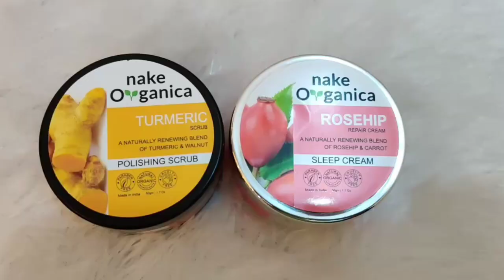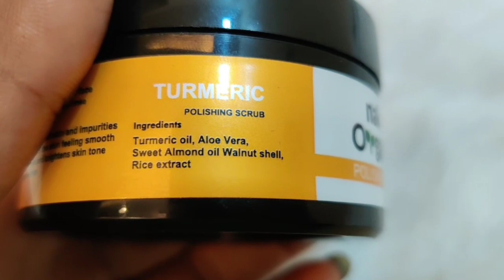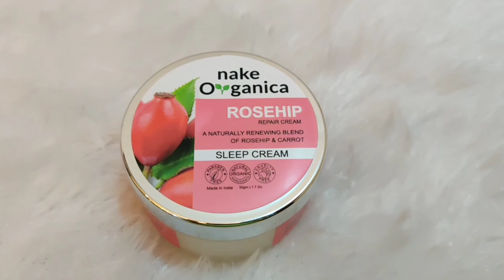My night time skincare routine with organic products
@nakeorganica tumeric polishing scurb    removed all dead skin cells and excess oil from face  which made my skin skin feel fresh and supple

@nakeorganica rosehip sleep Cream

 ✔️ Nourish the skin with this soft and smooth night cream

✔️It instantly absorbs into skin with no greasy feel

✔️ It supports the skin to gain fresh young looking skin

  ✔️certified organic brand

 ✔️Boosts skin elasticity, fill up fine lines, fade out the age spots.

One sleep cream with added serum, under eye wrinkles, hydrating, mild exfoliation ,Repairing all skin layers